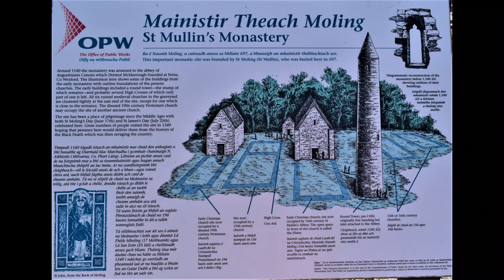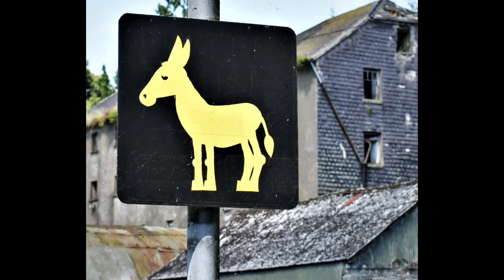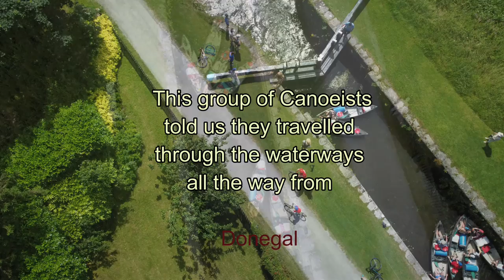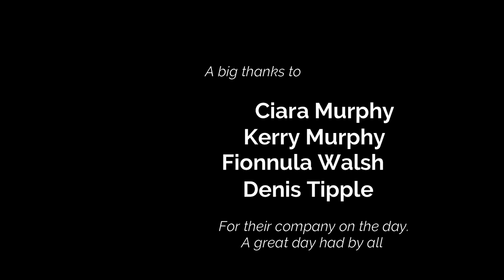Hot Shots Photo Group Bridgetown ,Wexford in St Mullins Carlow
Photos and Drone Shots at St Mullins along the Barrow Walk. One of the hottest days of the year, how lucky were we . The Hot Shots Photo Group Bridgetown Wexford